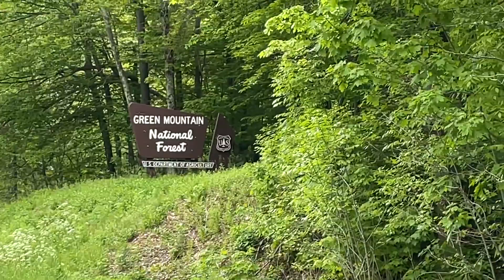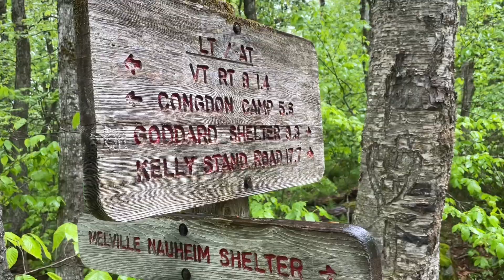Hiking The Long Trail: Day 1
Our first full day on Vermont’s Long Trail